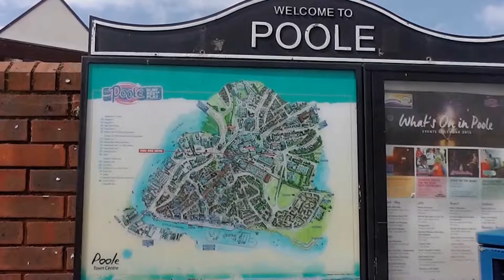Visit to Poole in Dorset Thursday 9th July 2015